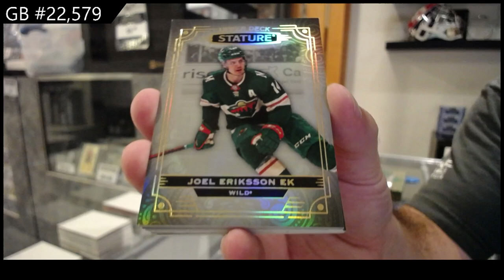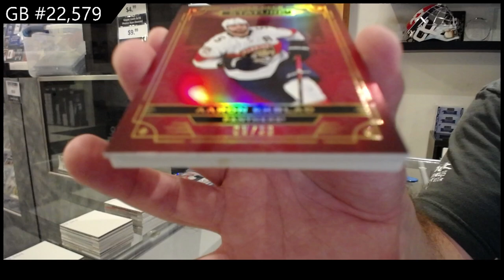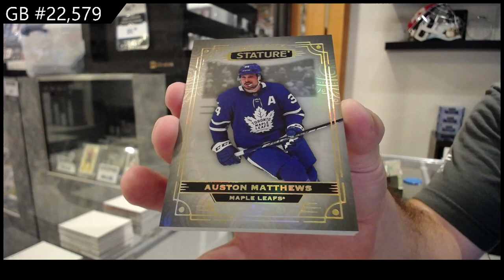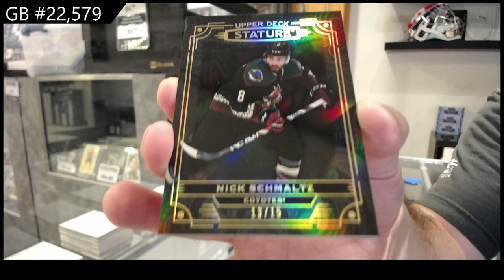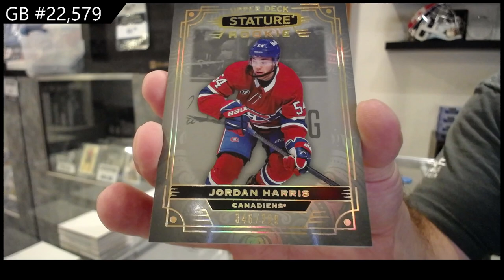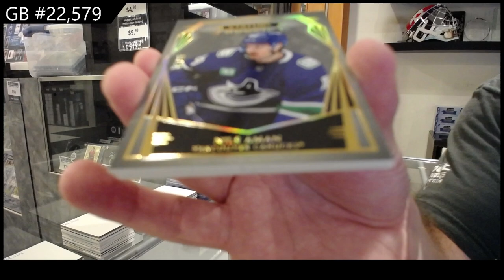2022-23 Upper Deck Stature Hockey 3 Box Break - CNC GB #22,579